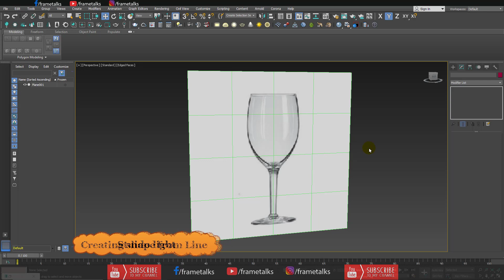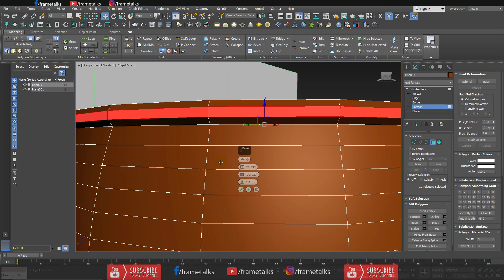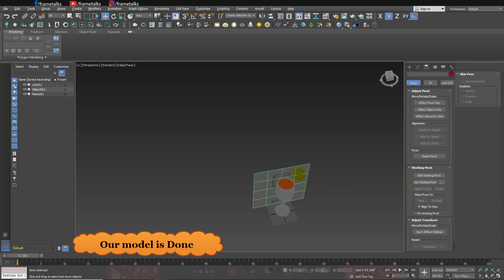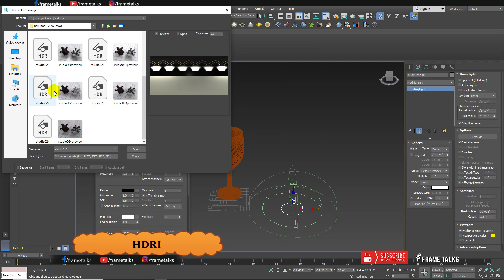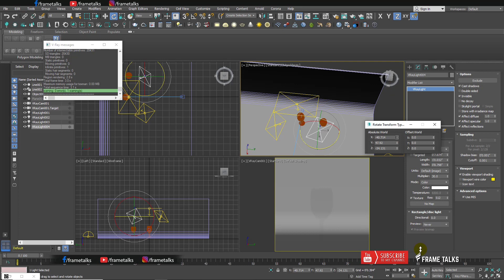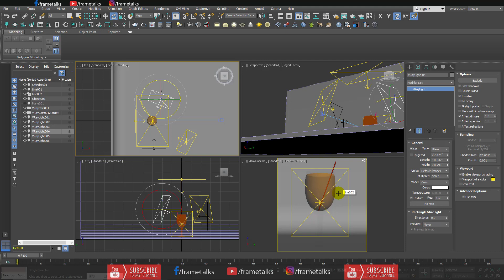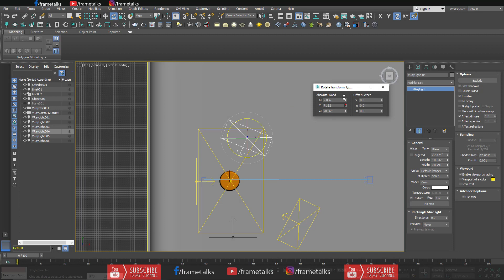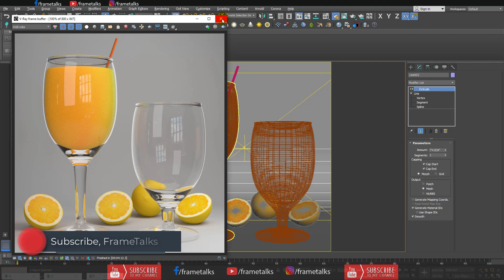How to Create Realistic Glass Materiel | Studio light set up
In this tutorial you learn how to create realistic glass materiel, modeling tips and Three point light setup.

03:30 Material
04:10 Dome Light
05:10 lighting

The Gear I Used 👇

▶i7 9th generation Machine, 32 RAM, 6GB graphics card
▶Gorilla Tripod
▶Gopro Shorty Mini Extension And Tripod
▶Mic Boya
▶Moto G6

Host and Creator:
Prakash Mishra